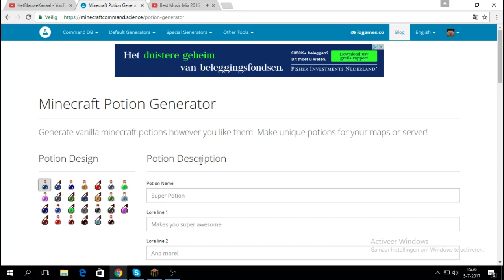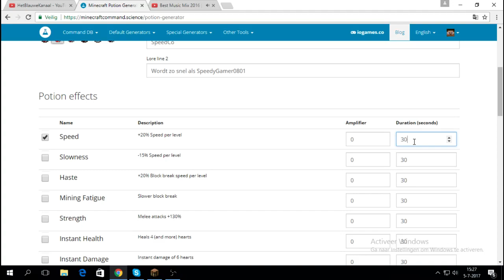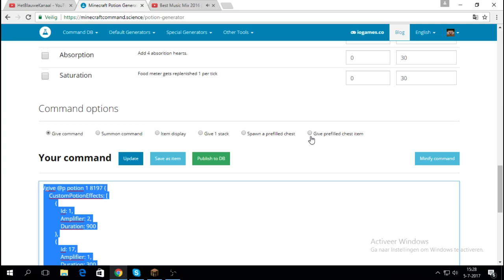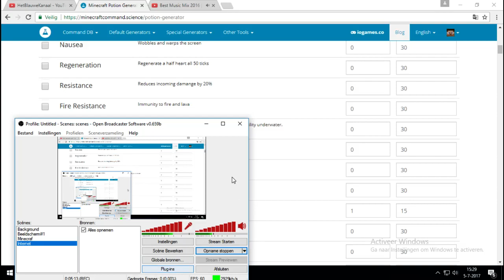MinetopiaServer: Hoe maak je Bier!!!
Hoi vandaag laat ik zien hoe je bier maakt!! Hopelijk genieten jullie weer netzo erg van deze video als van de andere!!!
Vergeet niet te liken, te subben, en te reageren!!!